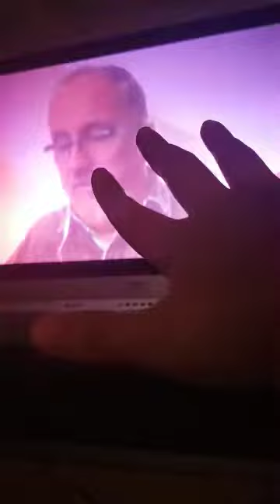October 9, 2019